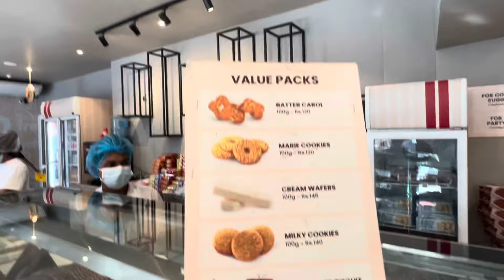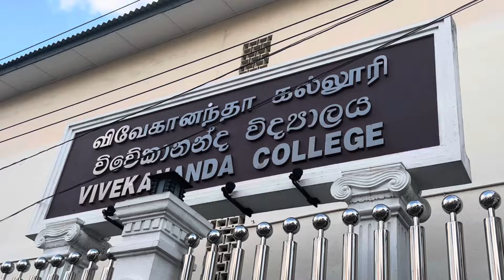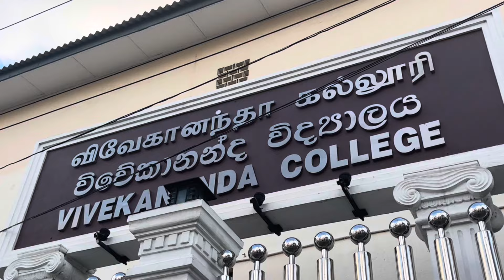கொழும்பில் ஒரு நாள் | A Day in Colombo/Exploring the city of Colombo in Sri Lanka 🇱🇰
Today’s video கொழும்பில் ஒரு நாள் | A Day in Colombo/Exploring the city of Colombo in Sri Lanka 🇱🇰